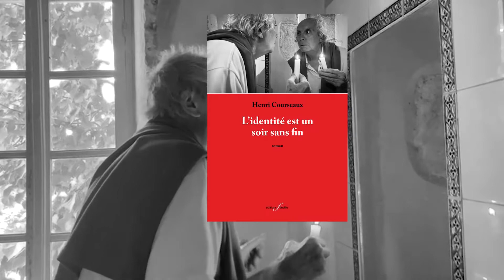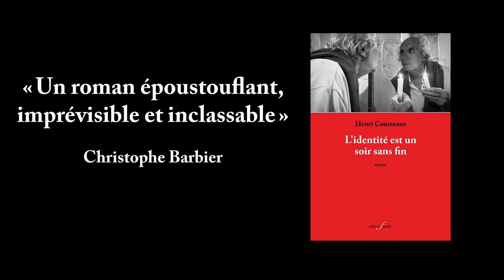L'identité est un soir sans fin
Lorsqu’elle meurt en 2040, Alice Trousseau — en dépit de son riche palmarès d’actrice — ne fait pas la une de l’actualité.
Elle a alors 97 ans, et son public qui, pendant de longues années, a entretenu une proximité familière avec son visage, sa voix, ses gestes, a déjà disparu.
Avec autodérision, Alice nous livre son parcours. La découverte de sa vocation, à l’adolescence, initie sa quête identitaire.
Elle nous confie les deux plus importants rendez-vous de sa vie, dont l’un fut fondateur et l’autre fatal.

« Un roman époustouflant, imprévisible et inclassable » Christophe Barbier.